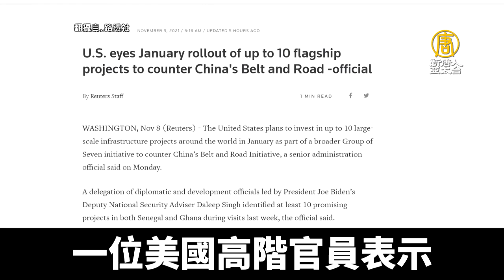對抗一帶一路 美官員：G7或12月敲定全球基建投資計畫｜@ChinaBreakingNewsTV ｜20211110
8號，路透社報導說，一位美國高階官員表示，美國計劃在2022年1月，投資全球10個大型基礎建設項目，報導指出，這是G7七大工業國組織對抗中共「一帶一路」的行動之一。

這名官員表示，11月初，由副國家安全顧問辛赫（Daleep Singh）率領的美國代表團訪問非洲，在塞內加爾和迦納確定了至少10個預選項目。

他還說，代表團官員與當地政府和私營部門的領導人會面，他們正在尋找G7在6月發起的「重建更好世界」（Build Back Better World, B3W）計畫要資助的建案。這名官員表示，今年12月的七國集團會議可能就會確定最後計畫。他還表示，今年9月，有另一個美國政府代表團在拉丁美洲進行了類似訪問。今年底前，還將有一個代表團訪問亞洲。

另外，美國商務部7號宣布，美國商務部長雷蒙多（Gina Raimondo）將在15號到18號訪問亞洲，先後前往日本、新加坡和馬來西亞。這是雷蒙多上任後，首次訪問亞洲。新聞稿指出，「雷蒙多部長將和政府領導人和私營部門合作夥伴會面，討論關鍵領域，例如供應鏈彈性、數位經濟和技術、通用標準和支持區域基礎設施項目。」